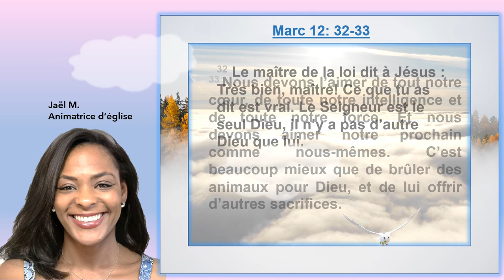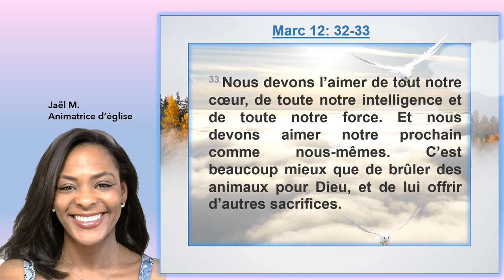Louange du Jour : Marc 12:32-33